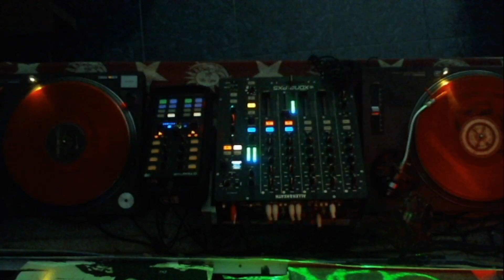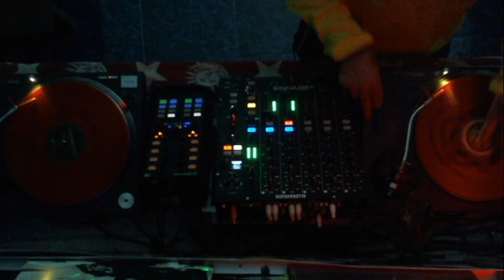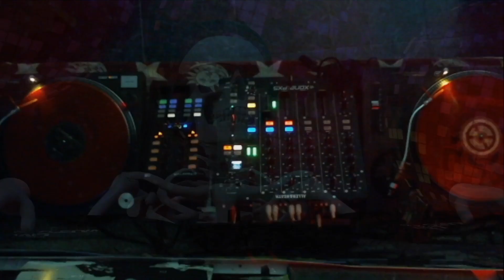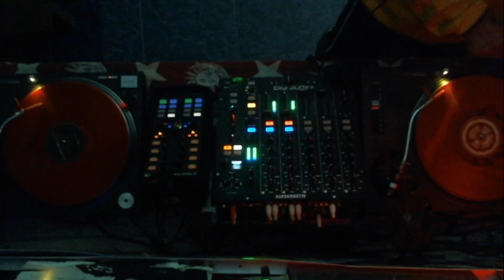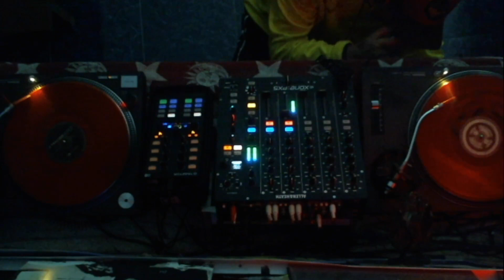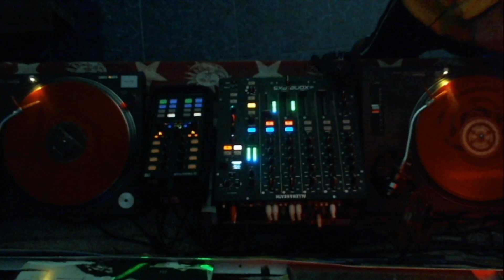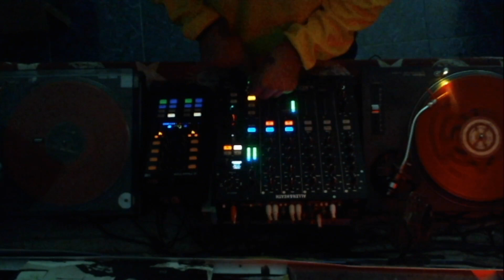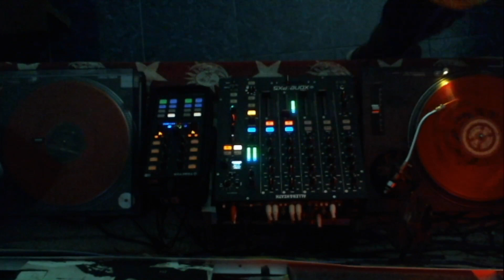Melodic Techno & Progressive House Winter Pride Maspalomas! Tribute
Set Michel Santana   Progressive House y Techno Melodico subo todos los viernes , uso Technics Sl 1200 Mk2 & Mesa  Allen & Heath Xone:PX05 , Senheisser HD 25 Limited Edition larga vida al vinilo

00:00 Eichenbaum - Temporary Feelings
06:20 Blanka Barbara - Starlifter   (Kyotto Remix)
13:20 Antrim - Dawn in Port   (NOISYE PROJECT Remix)
18:50 Antrim - Gamble
26:35 Madloch - September Day  (Fabri Lopez Remix)
33:20 Meeting Molly - Ascent
39:55 VegaZ SL - Gandhabba  (NOIYSE PROJECT Remix)

benböhmer Monolink Nicolas Rada - JOHN COSANI - Marcelo Vasami - Maceo Plex - Antrim , Mellino Mariano , Subandrio . DJ Ruby , Federico Monaches , Ruben Karapetyan ARMEN MIRAN Alex O'Rion , Maze 28 , Redspace
River Club  @djmissmonique , Evegrem . Agustin Ficarra  , Ricardo Villalobos
  printworks london   ARTBAT  afterlife tulum  Gaming Music
@lajuanitarecords @the.soundgarden  @univack @DowdenProductionAcademy @kamilosanclemente6647   LA PLATA  CIRCUS V  EDC Mexico  cordoba Buenos Aires , Las Palapas, Mendoza PEZSI  DeepMe  Mila Rubio  DJ SIRIN KOROLOVA MORPHINE